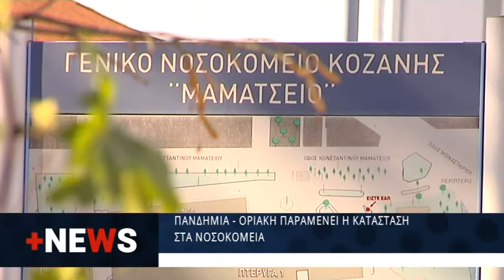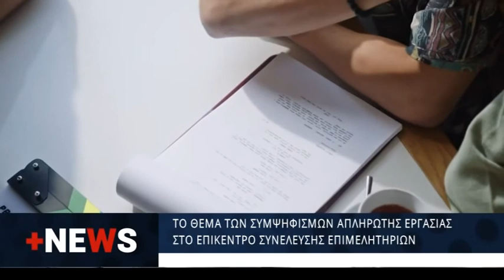+ NEWS 29 11 2021